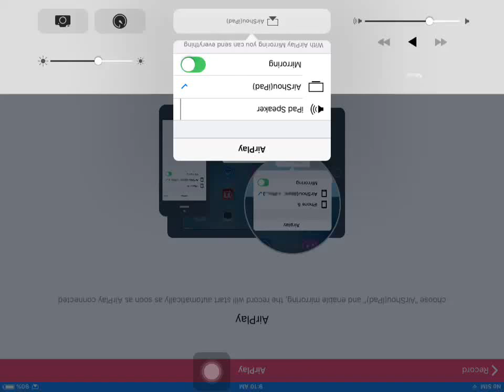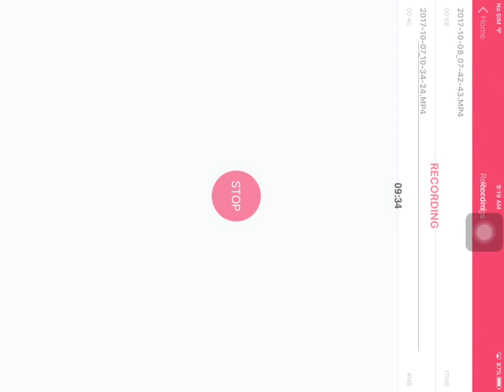Clash Rolaye ep 4 I got the flying machine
How did i get the flying machine well i got it from a tournament but i didn't rec it sorry :(